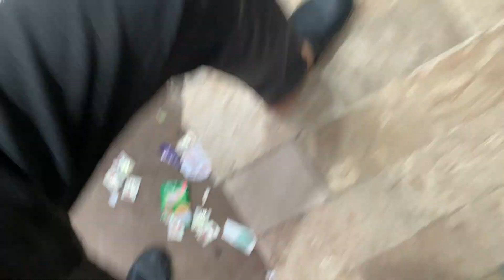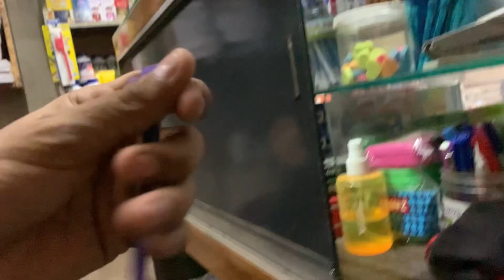Alhamdulillah YouTube Ki First Payment Aa Gai 😍❤️ YouTube First Income Aa Gai